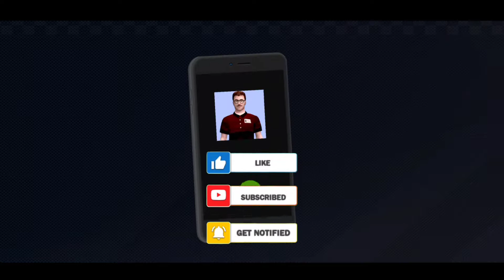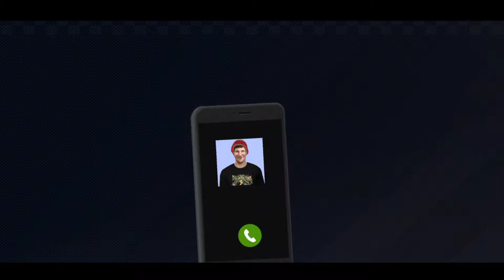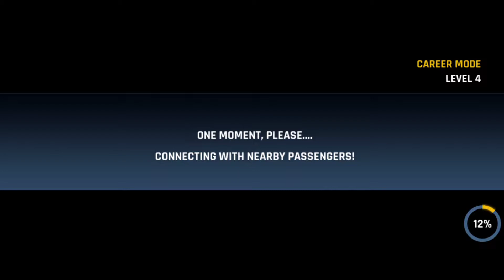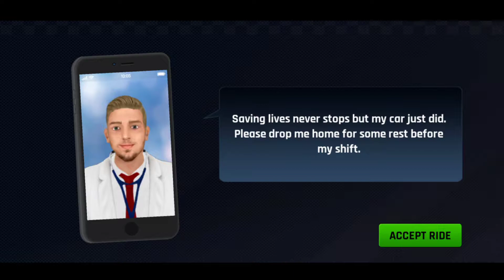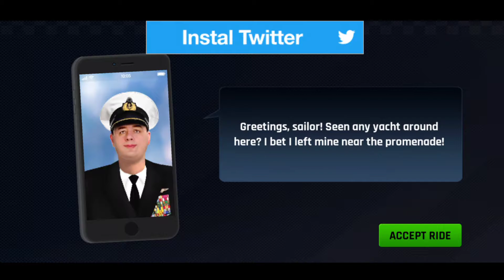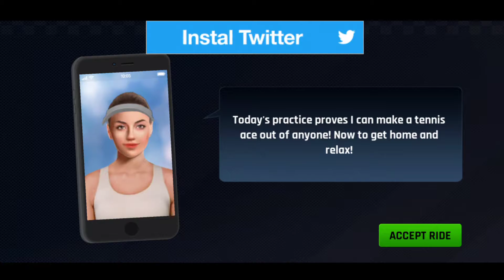City Taxi Car Simulator 3d Games 2021 - Level 1-10 Part 1 (Android GamePlay Walkthrough)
📢 Enjoy maneuvering with your car in the hustle and bustle of the city and long roads.  90 crazy and unique levels are waiting for you!  Win the game with a minimum of Bronze medals for completing each level and gold medals for maximum levels…

 Unlock more taxis and special items using the coins and XP you win, Enjoy unlimited variety of vehicles to penetrate the city crowd, park your car at the parking point quickly without damaging your car to get gold medals.